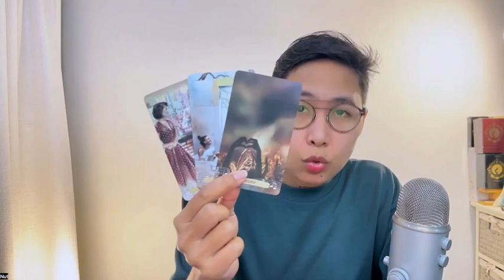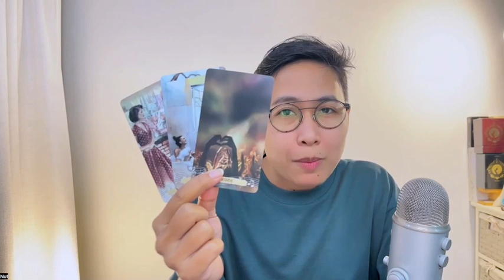ดูดวงประจำวัน เปิดไพ่รักษาใจ